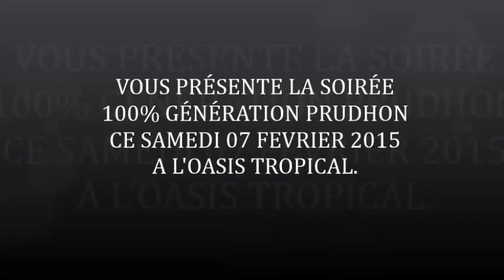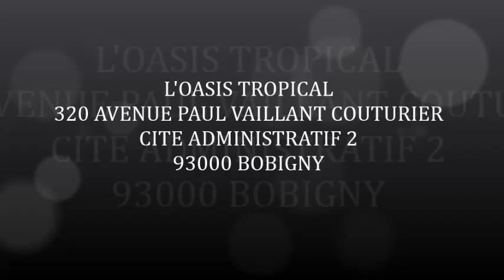TEASER Soirée @ L'OASIS TROPICAL le 7 Février 2015 100 % GENERATION PRUDHON